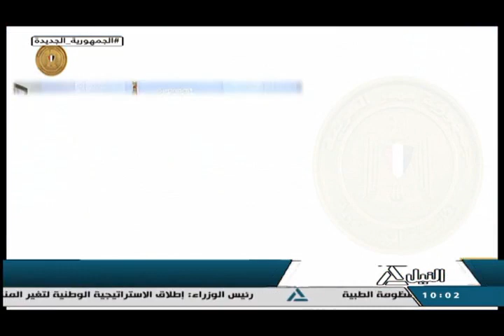نشرة أخبار العاشرة صباحاً 19-5-2022 - متابعه لأهم الأحداث السياسية المحلية والعربية والعالمية